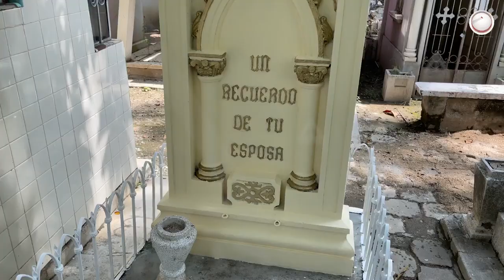Podría ser la tuya; San Andrés y el mito sobre las almas que se lleva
Se tiene la creencia que este apóstol es uno de los que se encarga de llevar una cantidad de almas desde los primeros días de octubre hasta el día de su celebración, el 30 de noviembre.